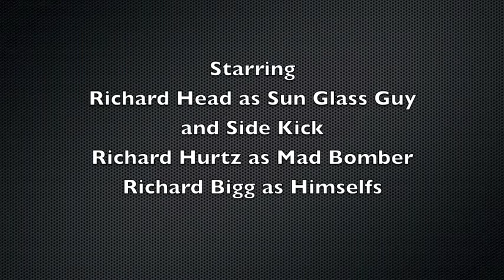A Richard Head Action Movie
The 1st of Richard Head Films